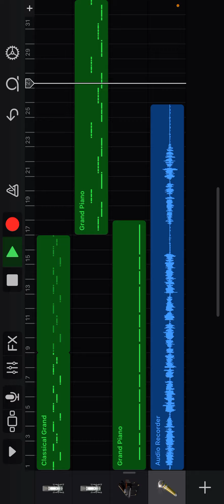2023年1月27日